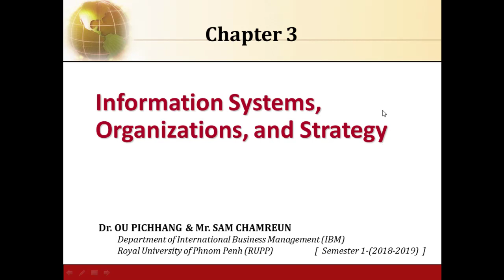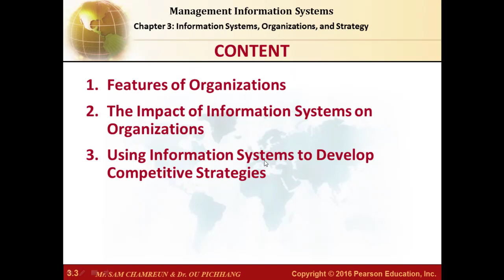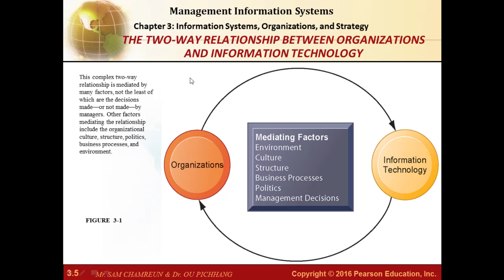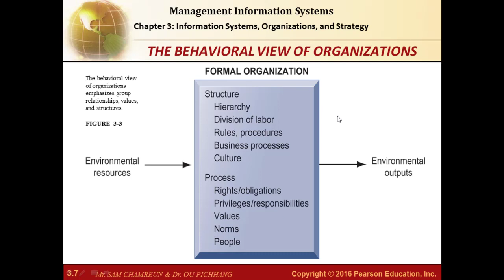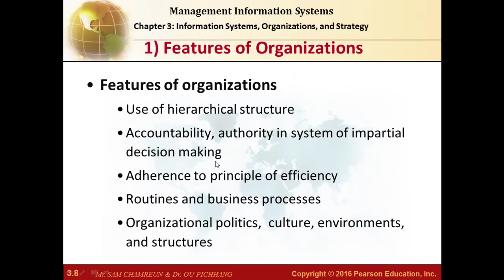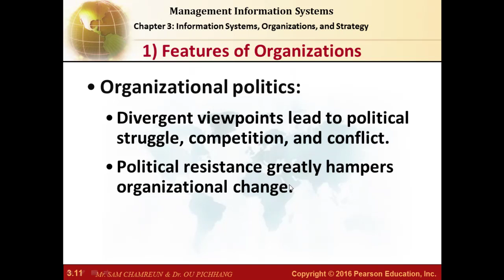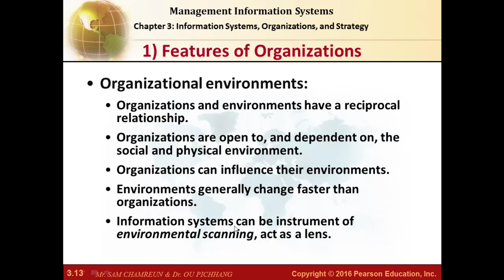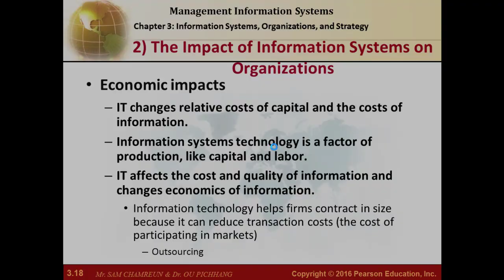ONLINE COURSE | MIS Chapter 3 Part 1